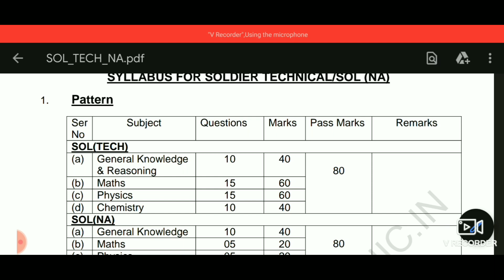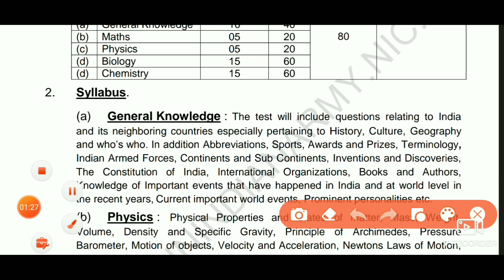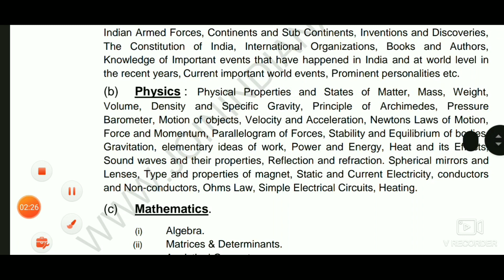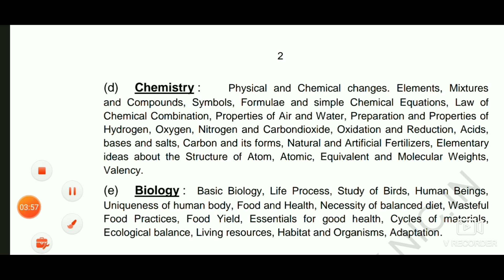Army nursing assistant exam pattern syllablus in telugu